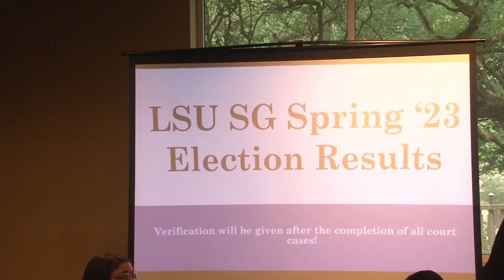New rules lead to fewer voters in Student Government Elections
This year's election turnout had 1,600 less voters than last year's due to changes in the election code.